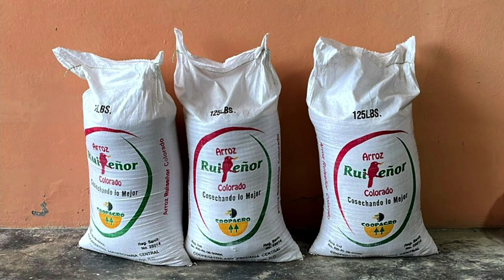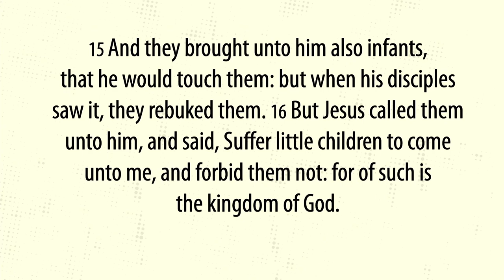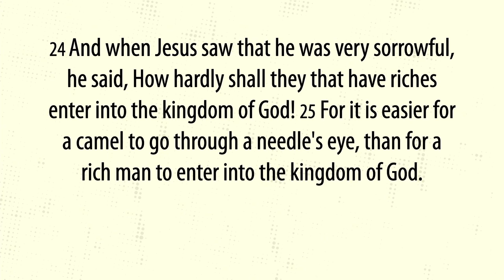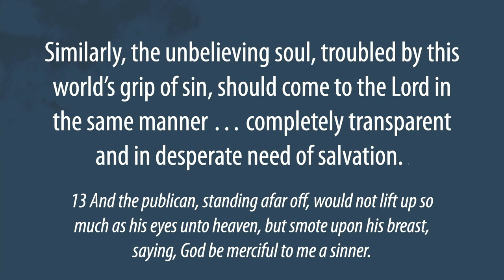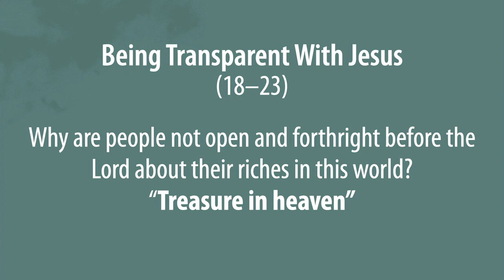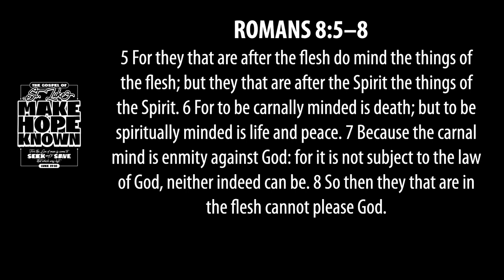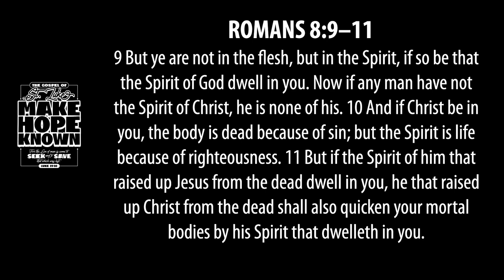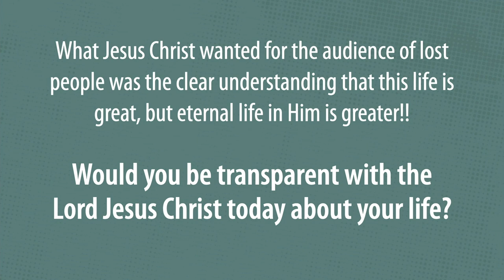Transparency Before the Lord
Pastor Mark Brown continues his Make Hope Know series on 10 November 2024.